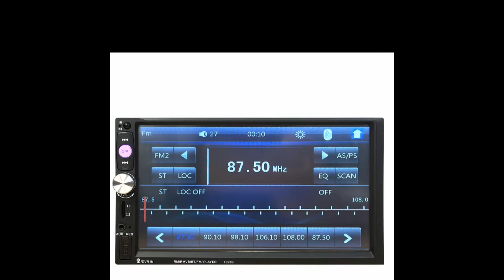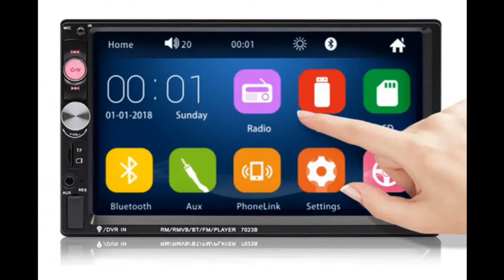Car MP5 Player Stereo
other goods